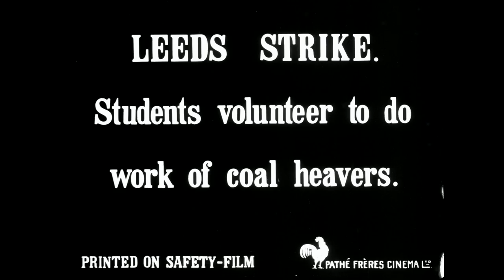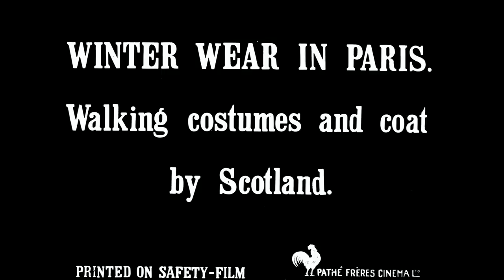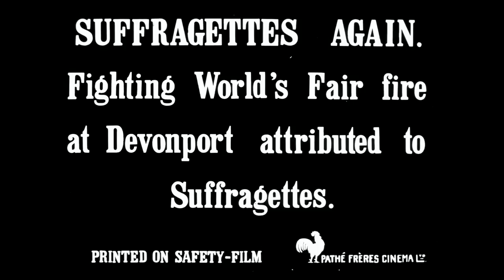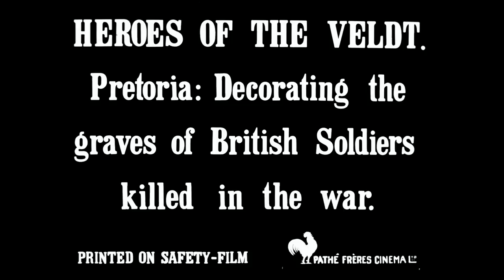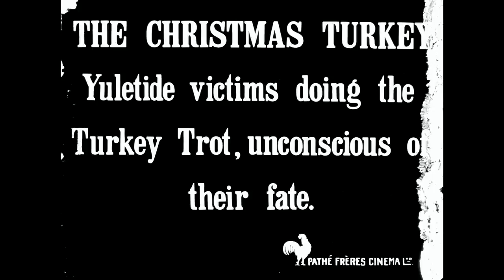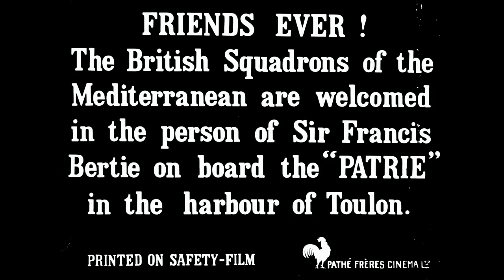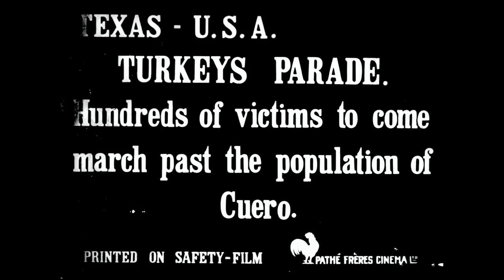Pathé's Animated Gazette, 250 (1913-12-11/1913-12-25)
A newsreel consisting of a variety of stories.  1. Leeds Strike.  Students volunteer to do the work of coal miners.2. Toby the Dog Fireman.  Wonderful feats performed by fire brigade's pet.3. Winter Wear in Paris.  Walking costumes and coat by Scotland. 4. Suffragettes Again.  Fighting world fair's fire at Devonport attributed to suffragettes. 5. Heroes of the Veldt - Pretoria.  Decorating the graves of British soldiers killed in the war. 6. The Christmas Turkey.  Yuletide victims doing the turkey trot, unconscious of their fate. 7. Wonderful Christmas Toys.  Marvelous mechanical animals are a feature of the season's toys. 8. Friends.  The British Squadrons of the Mediterranean are welcomed in the person of Sir Francis Bertie on board the "Patrie" in the harbour of Tonlon. 9. Texas, U.S.A. - Turkeys Parade.  Hundreds of victims to come march past the population of Cuero.

Source: Library and Archives Canada. Dawson City Museum and Historical Society fonds, 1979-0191. IDC: 43659.